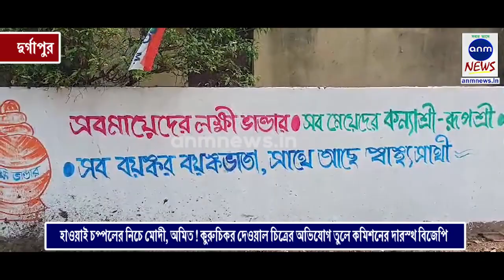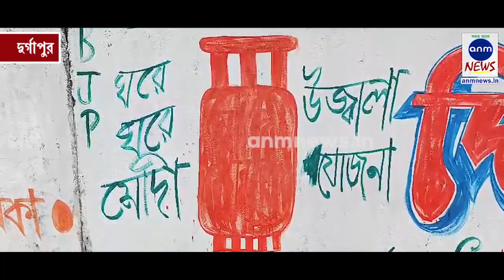হাওয়াই চপ্পলের নিচে মোদী, অমিত ! কুরুচিকর দেওয়াল চিত্রের অভিযোগ তুলে কমিশনের দারস্থ বিজেপি I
নিজস্ব সংবাদদাতা, দুর্গাপুর: '' তোমার দলে অমিত মোদি নেতায় নেতায় ভারী, আমার দলের একলা দুর্গা পঁয়ষট্টির নারী '' লেখা, আবার কোথাও আঁকা হয়েছে যে  ' হাওয়াই চপ্পলের ভয়ে পালাচ্ছেন স্বরাষ্ট্রমন্ত্রী অমিত শাহ আর বাঁচার চেষ্টা করছেন নরেন্দ্র মোদি ' এমন সব ছবি  আঁকা হয়েছে দুর্গাপুরের ১০ নম্বর ওয়ার্ডের এ-জোনের চার নম্বর স্ট্রিটের বাড়ির দেওয়ালে। দেশের সংবিধানকে না মানার এবং দেশের প্রধানমন্ত্রী নরেন্দ্র মোদী আর স্বরাষ্ট্রমন্ত্রী অমিত শাহকে চরম অপমান করার অভিযোগ তুলে নির্বাচন কমিশনে অভিযোগ দায়ের করেছে বিজেপি।

বিজেপির আসানসোল সাংগঠনিক জেলার মুখপাত্র জিতেন চ্যাটার্জির অভিযোগ," মুখ্যমন্ত্রীর নীল সাদা হওয়াই চপ্পলের নিচে ব্যঙ্গচিত্র করা হয়েছে। প্রধানমন্ত্রী আর স্বরাষ্ট্রমন্ত্রীকে নিয়ে এইরকম কুরুচিকর চিত্র অশোভনীয় এবং নিন্দনীয়। বর্ধমান দুর্গাপুরের তৃণমূল প্রার্থী কীর্তি আজাদের প্রার্থী পদ বাতিল করা হোক সেই দাবিও তুলেছেন তারা।

পাল্টা এক নম্বর ব্লকের তৃণমূলের সভাপতি রাজীব ঘোষের দাবি,'' পশ্চিমবঙ্গের প্রাচীন ঐতিহ্য দেওয়ালের ব্যঙ্গচিত্র। নির্বাচনের প্রাক্কালে সমস্ত দলই এরকম ব্যঙ্গচিত্র করে থাকে। সাধারণ মানুষের মধ্যে বার্তা পৌঁছে দেওয়া হয়। সেখানে কারোর ছবিও দেওয়া থাকে না। বিজেপি যদি মনে করে কুরুচিকর তাহলে আমাদের কিছু করার নেই। দুর্গাপুর ইস্পাত নগরীর বিভিন্ন প্রান্তে ওরাও মুখ্যমন্ত্রীর নামে কুরুচিকর লেখা এবং ব্যঙ্গচিত্র করেছে বলেও অভিযোগ। ওরা নির্বাচনে অভিযোগ করতেই পারে বলেও কটাক্ষ করেন। "